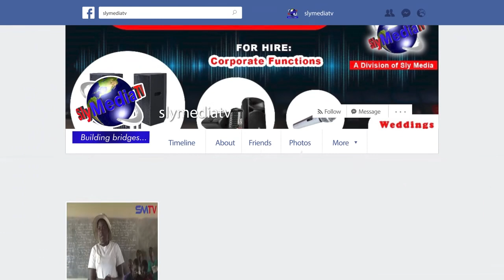Part 3: Tafadzwa Akabatsirwa NaSekuru Achapola